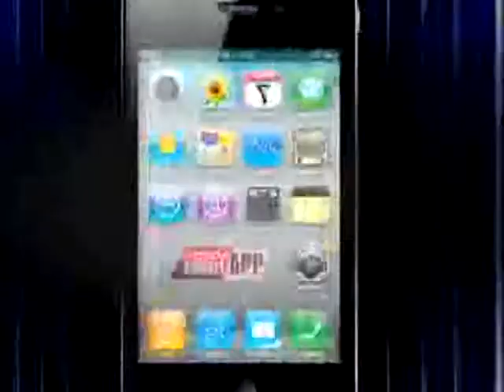Katrina is lady luck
Movie Star Barbie's lucky charm status hasn't gone down very well with the lady herself. Find out why and what connects this to her possible future career in television..